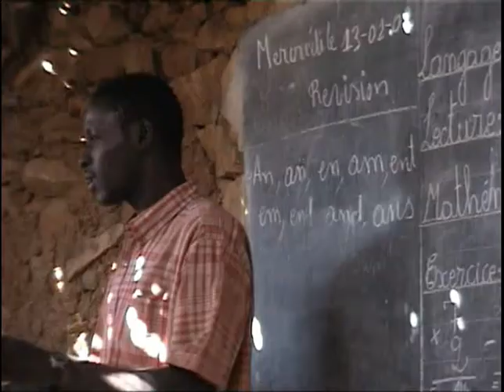Le fils du tirailleur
Une fiction sur un malien qui retourne chez lui.